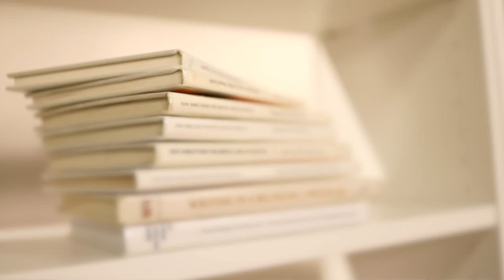Expanding the master’s programs to respond to the needs of the field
Jerry Murphy on expanding the master’s programs to respond to the needs of the field.